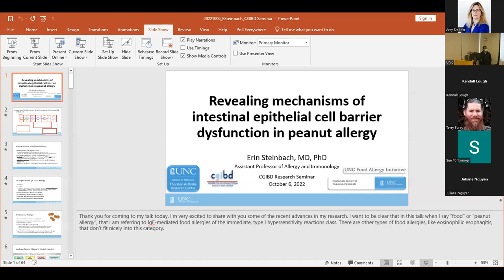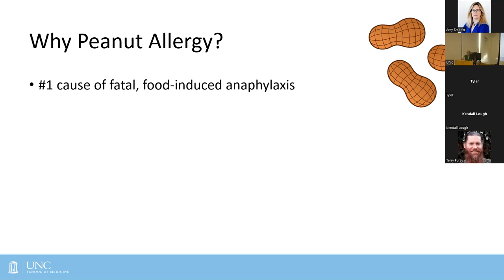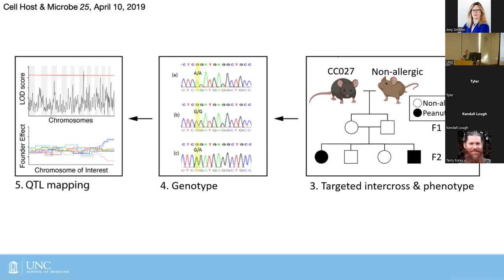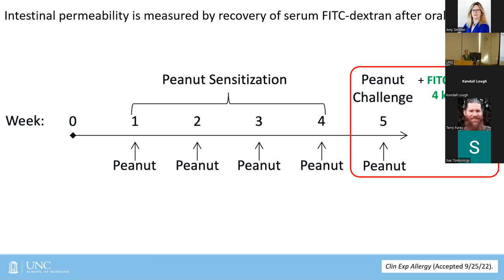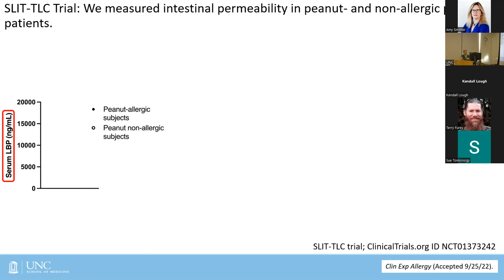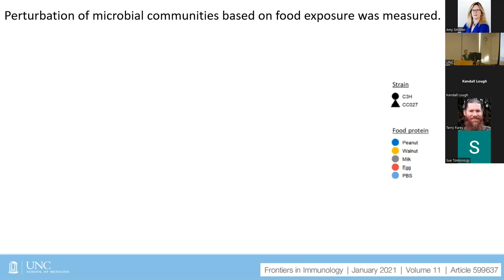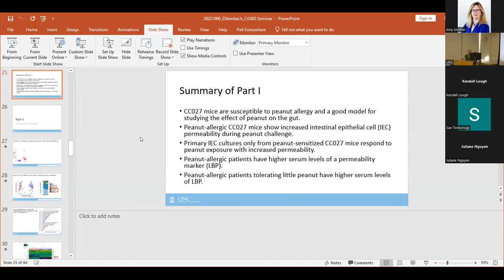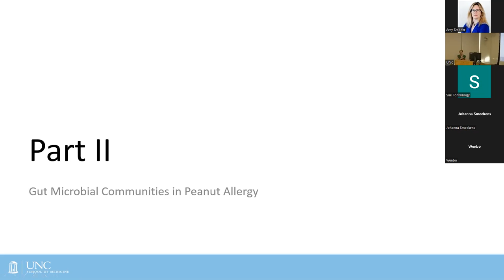October 6, 2022 with Erin Steinbach, MD, PhD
"Revealing Mechanisms of Intestinal Epithelial Cell Barrier Dysfunction in Peanut Allergy" with Erin Steinbach, MD, PhD; Assistant Professor; Division of Rheumatology, Allergy & Immunology; Department of Medicine; University of North Carolina at Chapel Hill